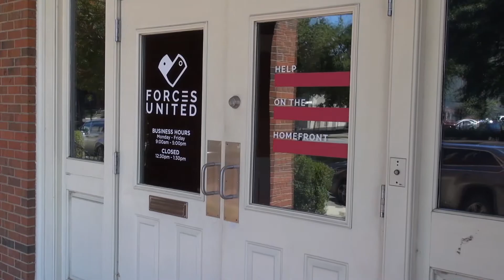NBC 26 First Responders - Thanksgiving Special